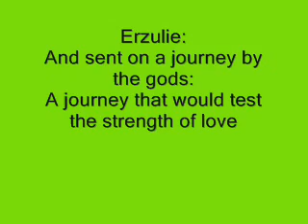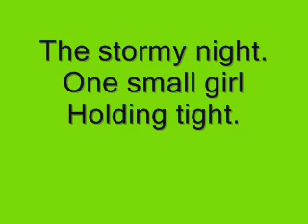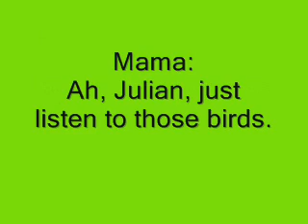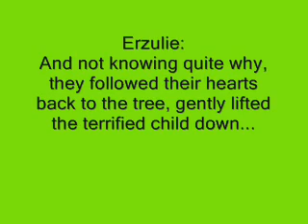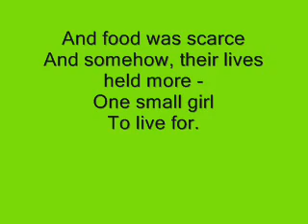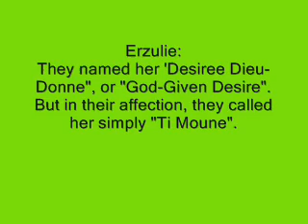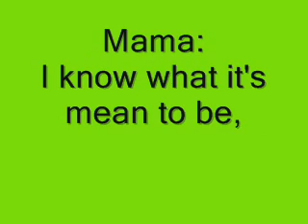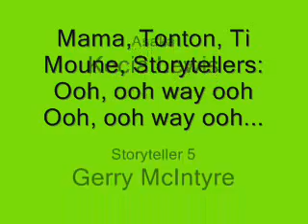Once On This Island: One Small Girl with lyrics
ORIGINAL ROLES:
Storyteller 5 - Armand
Storyteller 6 - Andrea
Storyteller 7 - Papa Ge